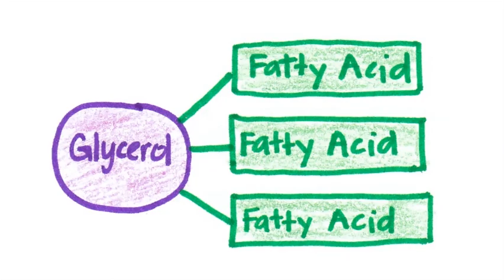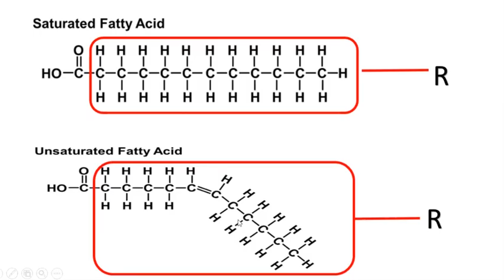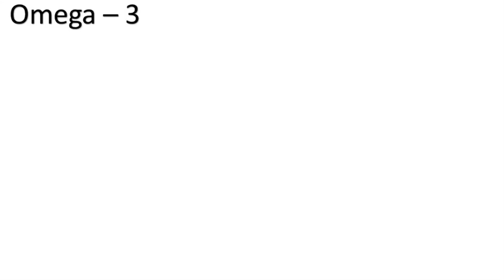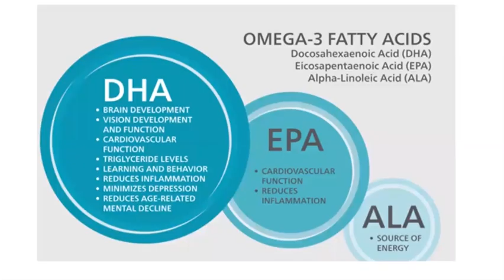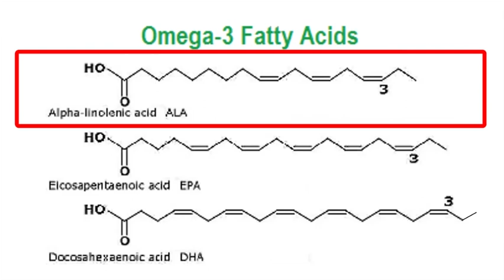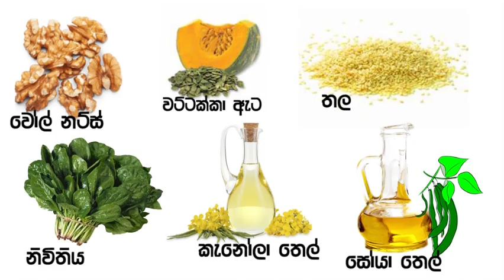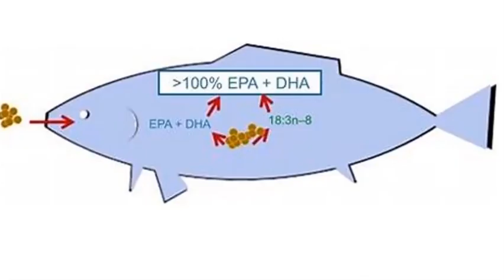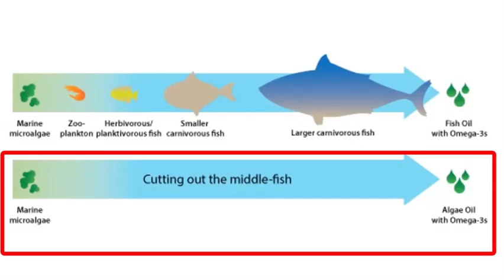Fish Oil වල සත්‍ය කතාව |The Truth of Fish Oil By Nutri tionist Hiroshan jayaranga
References
Nutrition for healthy life